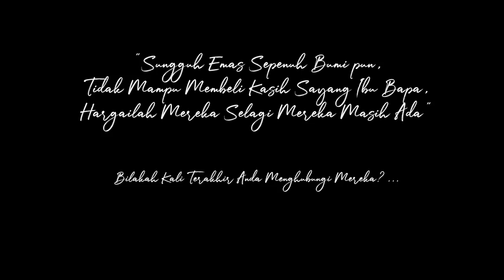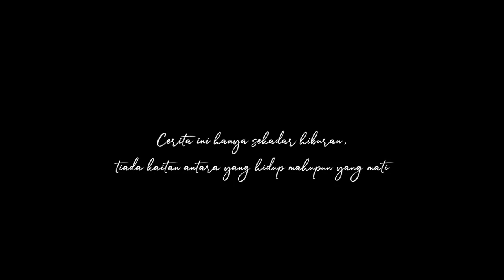Iklan Puasa 2021 (Rindu...Ramadhan)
Salam Ramadhan dari kami warga Peveyhack Production, saksikan iklan puasa dari kami, semoga beri pengajaran kepada kita semua 😊😊